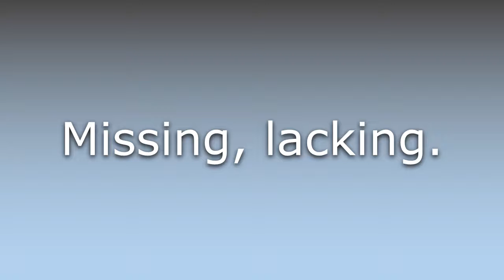What does Amissing mean?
What does Amissing mean in English? Learn the meaning of Amissing.